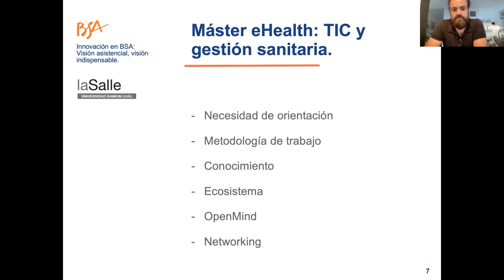Máster en eHeatlh La Salle-URL | Hablamos con Sergio García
Sergio García, enfermero en el área de innovación y proyectos en Badalona Serveis Assistencials y alumni del Máster en eHealth de La Salle-URL nos habla de su experiencia en la gestión de proyectos de robótica en el sector de la salud.

La aplicación de las TIC en la Gestión Sanitaria es una realidad que va en aumento. Las nuevas tecnologías y herramientas digitales están mejorando el acceso y desarrollo del sector sanitario. Su implementación se está activando en diferentes ámbitos del sector, y se revela como un factor determinante que mejora la gestión del sector en todos sus niveles, permitiendo conseguir una mayor eficacia, eficiencia y calidad asistencial.

Si estás buscando dar un salto en tu carrera en el ámbito de la salud y quieres convertirte en un profesional altamente capacitado en eHealth, el Máster de La Salle-URL es la opción perfecta para ti.